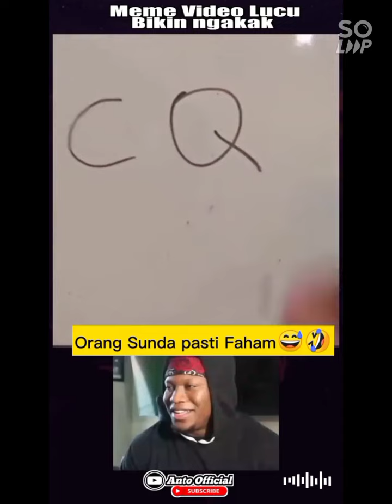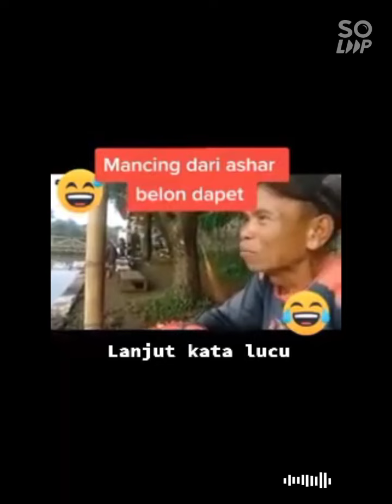kocak tiktok lucu, ngakak abis😅 terbaru 2022